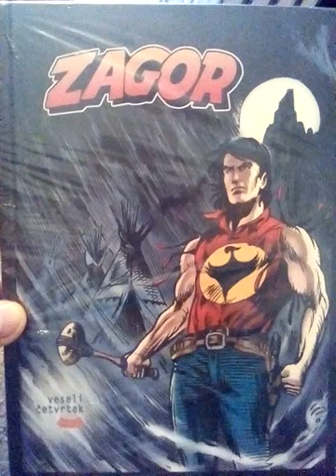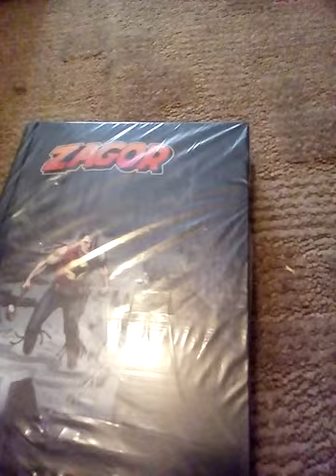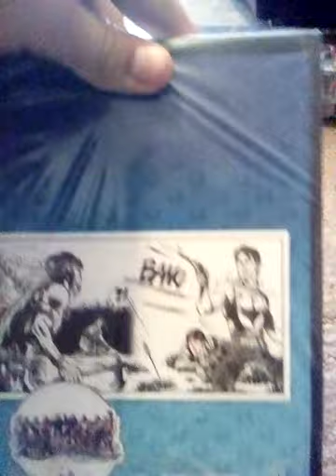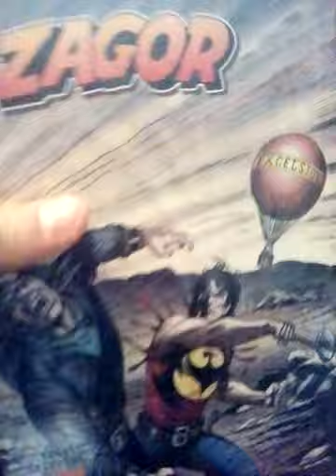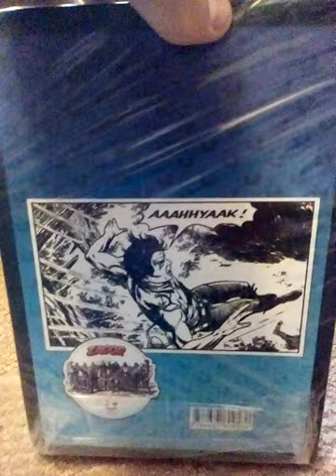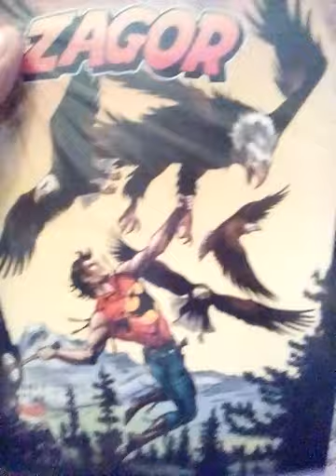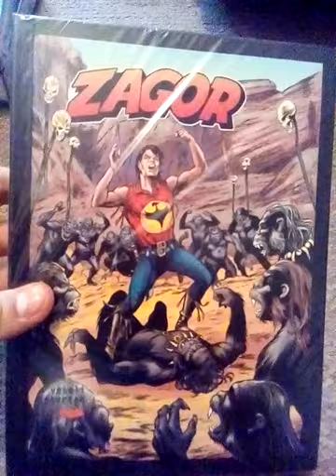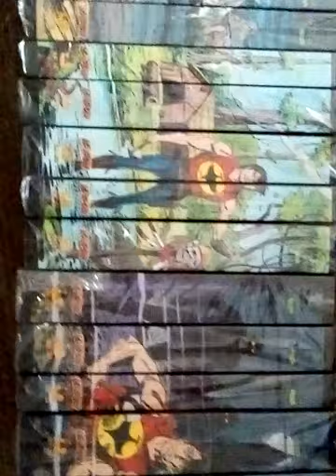Zagor VČ komplet knjiga 1 - 27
Ovaj komplet je iz moje lične kolekcije,još mi fali 28-ica koju ću vrlo uskoro nabaviti.
Samo 4 knjige sam platio 200e.
Hvala na gledanju, pozdrav do sledećeg videa.